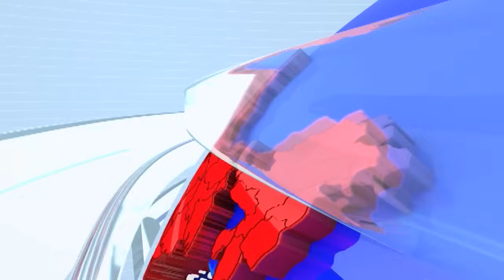Sharad Pawar यांच्या 'वारसदार'वरुन घमासान, Supriya Sule यांनी Ajit Pawar यांना झापलं